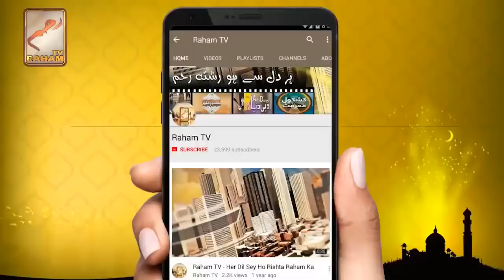Jealousy is the first sin that occurred